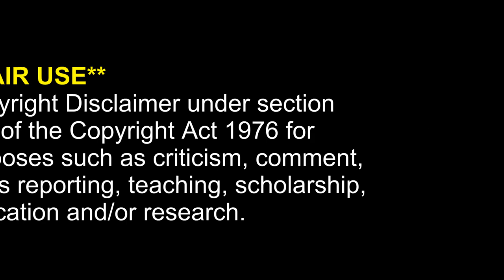Medical Doctor Posers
AUDIOBOOKS on Audible.com

Cure In The Mirror - Nature's Protocol For Surviving Cancer:

Facebook.com/watershedwellnesscenter
Dr. Bob's Twitter - @bobmccauley51